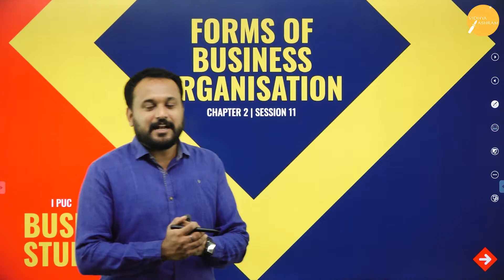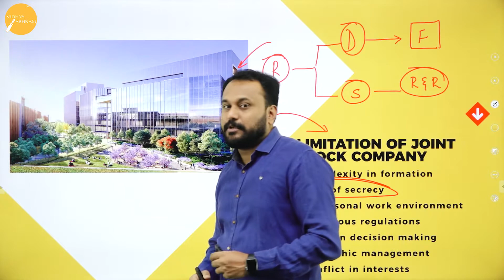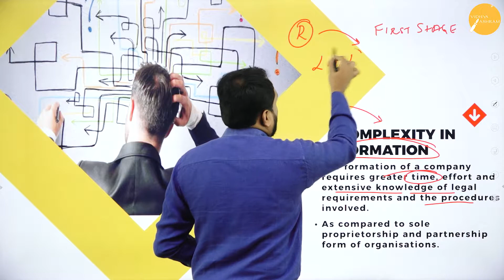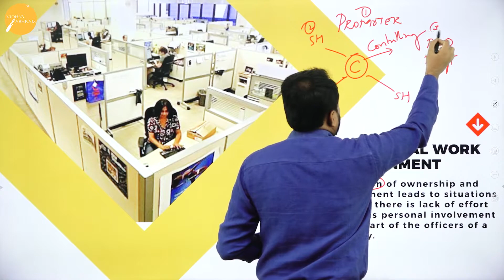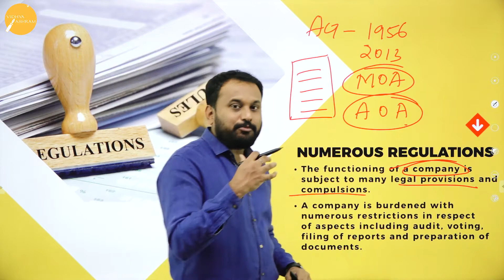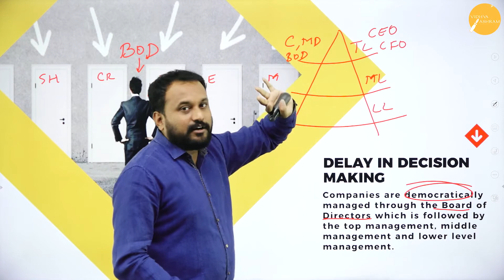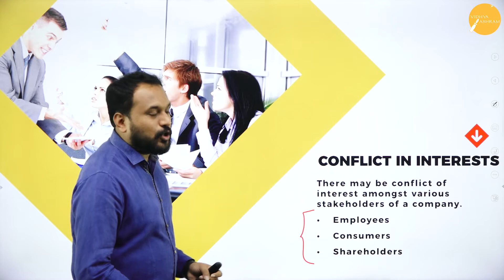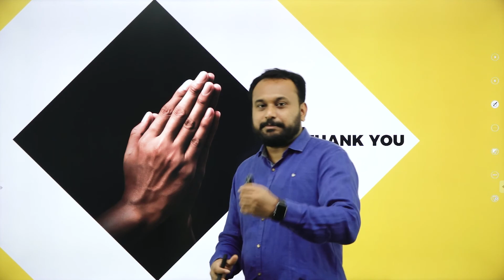DAY 23 | BUSINESS STUDIES | I PUC | FORMS OF BUSINESS ORGANISATION | L11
Class : I PUC
Stream : COMMERCE
Subject : BUSINESS STUDIES
Chapter Name : CHAPTER - 2  FORMS OF BUSINESS ORGANISATION
Lecture: 11